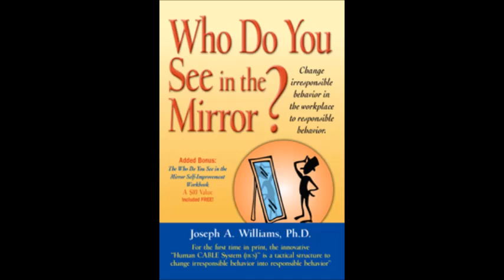Howard Stern prank - Joseph A. Williams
Author Joseph A Williams, inventor of the world renowned Human C.a.b.l.e. System, calls in to the Jack and Rod show to confront,...himself, about who actually wrote his book.